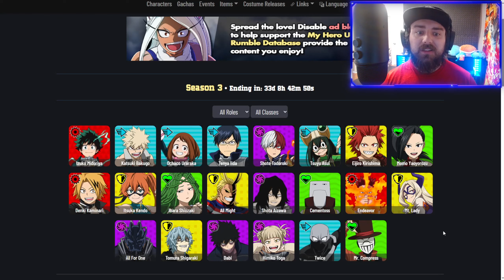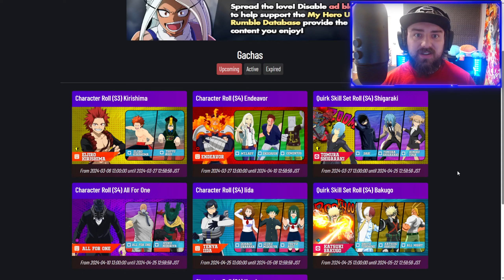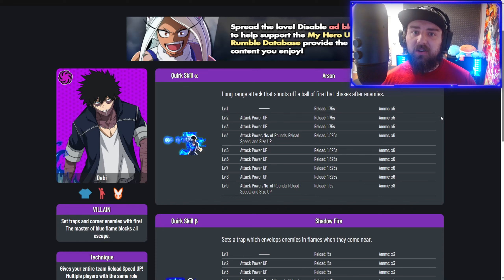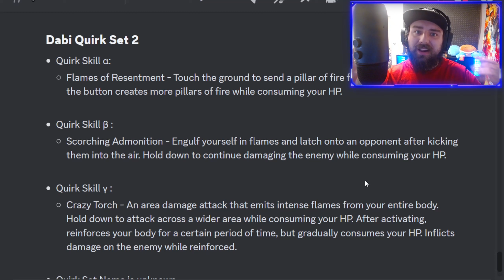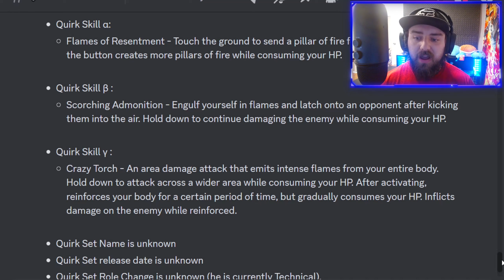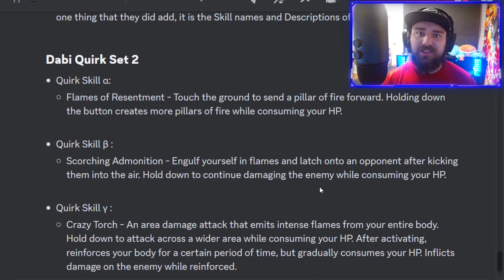NEW VILLAIN QUIRK SKILL SET CONFIRMED!!! | My Hero Ultra Rumble